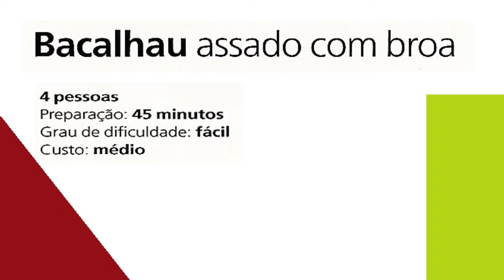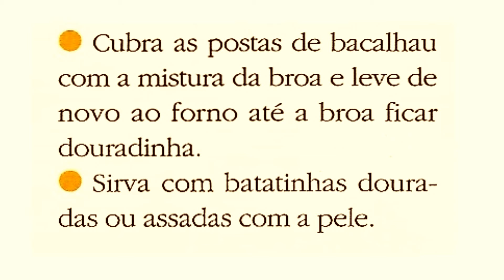BACALHAU ASSADO COM BROA - RECEITAS